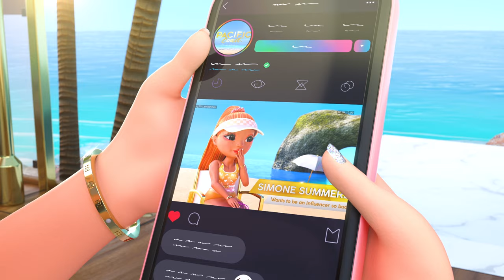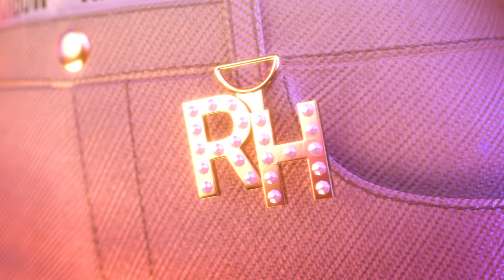Pacific Coast - Oficjalny teledysk! ☀️ 🏖 💛 | Malibu Dreamin' 🏖 💛 | Rainbow High Polska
Oficjalny PIERWSZY teledysk Pacific Coast High, Malibu Dreamin'! 🏖 Razem z  Paris Hilton!

Nie zapomnij, że nowe odcinki Rainbow High w piątki o 13.00!

Obejrzyj więcej Rainbow High!

Rainbow High to nowoczesna marka modowa, która pobudza wyobraźnię i stymuluje kreatywność. Dzięki Grit, Love, Action i Moxie (G.L.A.M.) uczniowie Rainbow High łączą swoje wyjątkowe umiejętności kreatywne, aby zmienić zmagania twórcze w kreatywną błyskotliwość.